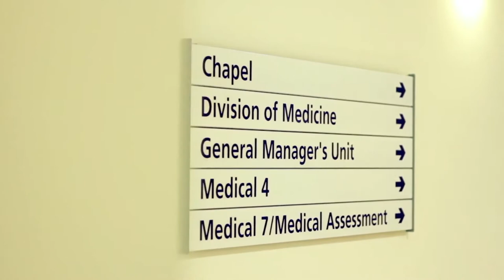Welcome video – Kimberly